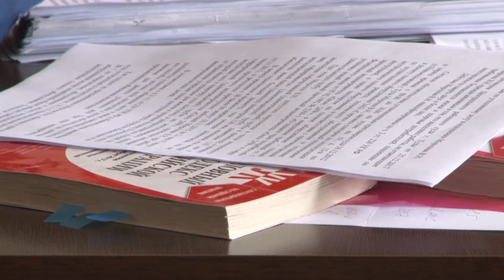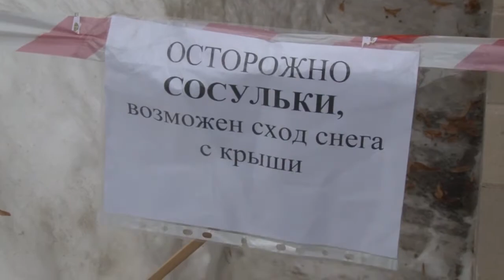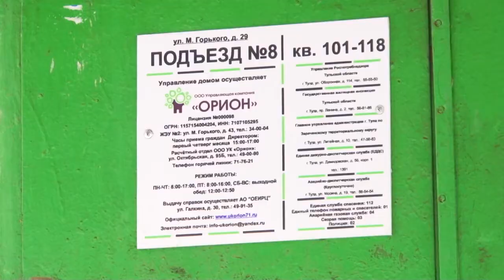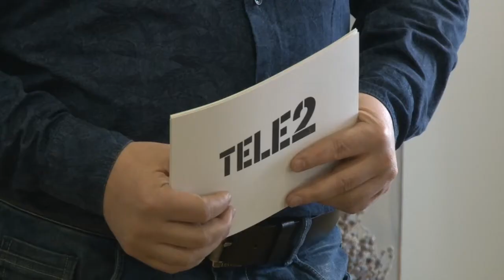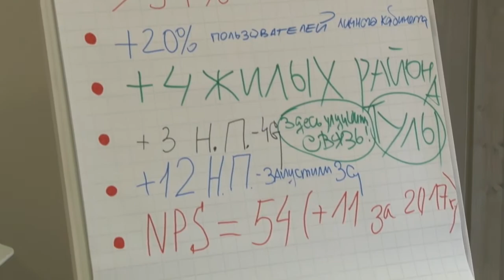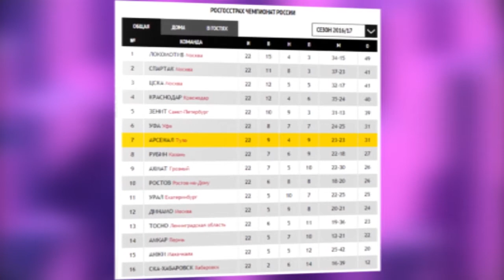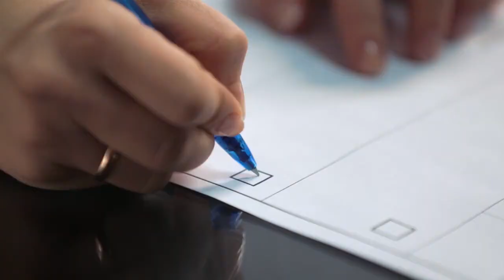Вечерние новости от 14 марта 2018 года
Управление по АТН продолжает рейды по тульским дворам, чтобы проверить их опасность для жизни. С потеплением участились случаи схода снега и падения сосулек с крыш. Сегодня в рейд отправилась наша съемочная группа.

Уголовное дело осужденного 64-летнего слесаря «Тулагоргаза» Владимира Морозова вернули на дорасследование. 14 марта в Тульском областном суде рассмотрели апелляционную жалобу на ранее вынесенный приговор, мужчину оставили под стражей на месяц – до 14 апреля.

А вот у ряда туляков другая весенняя проблема. Почистили снег, пробили крышу. Жители дома №29 на улице Максима Горького требуют призвать к ответу руководство УК «Орион». Они хотят, чтобы коммунальщики, как можно скорее залатали испорченную крышу. Пока ремонт кровли запланирован только на 2028 год. Что заставит сотрудников фирмы поторопиться выяснял ИЛ.

Игроки тульского «Арсенала» Хабиб Майга и Гиа Григалава не сыграют с «Ростовом». Об этом сегодня на предматчевой тренировке рассказал главный врач канониров. Игра с южанами состоится в субботу. «Ростов» в прошлом туре не отдал три очка «Зениту» и является одним из главных конкурентов «Арсенала» в борьбе за 6 место. Подробности у Юрия Зайцева.